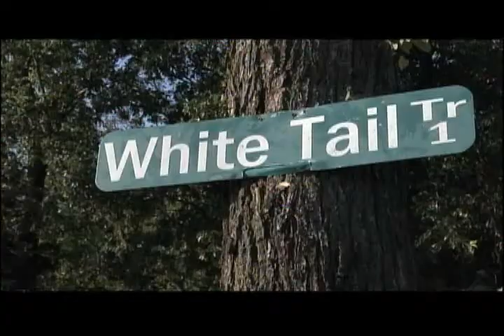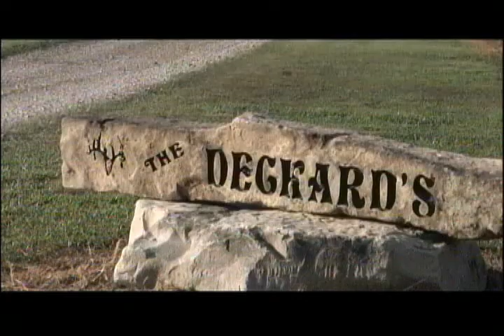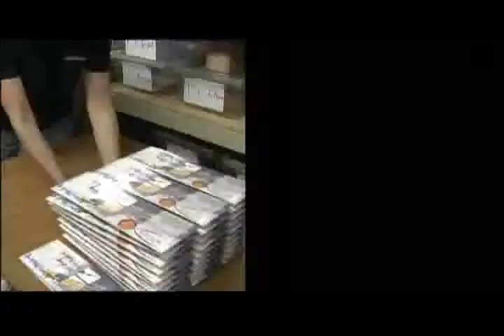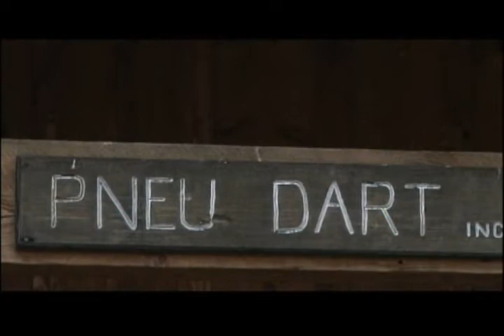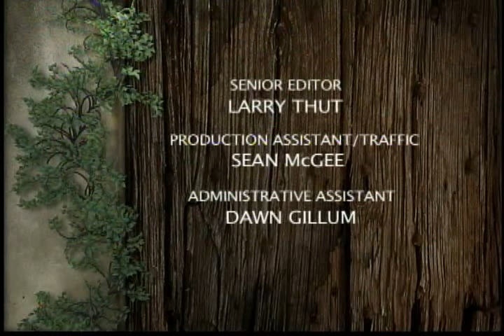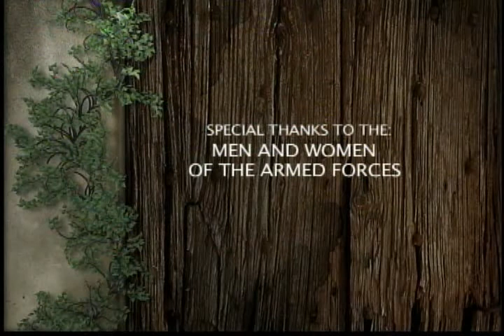Show-Me Whitetails - Deer & Wildlife Stories 2010